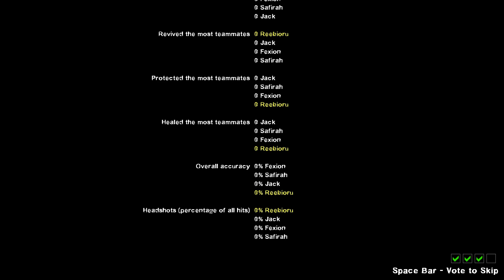Left 4 Dead 2 [Train to Busan Normal] with Shinokii, Fiande and Jack